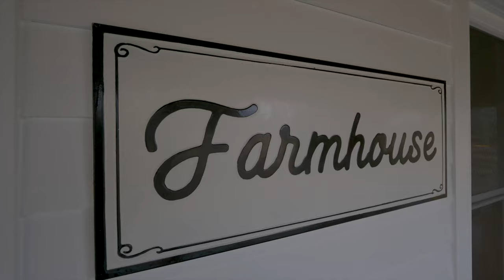Renovated Farmhouse Airbnb on the Creek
Charming Airb&b on Big Turnbull Creek

Booking link coming soon!